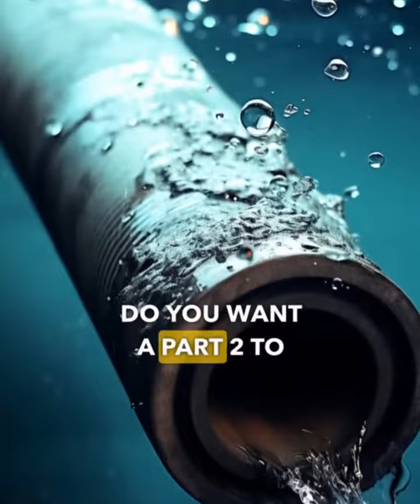Water Control Conspiracy EXPOSED! What They Don't Want You to Know!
🌐 In today's we're diving deep into the 'Water Control Conspiracy' – uncovering the secrets and hidden agendas behind global water management!

🔍 Water is life, but could it also be a tool for control and power? This short video exposes the startling theories and facts surrounding the global water supply. Is water scarcity a natural crisis or a manufactured one?

💦 From geopolitics to corporate power plays, the control of water raises critical questions about our future.

Are we facing a genuine crisis, or is there more to the story?